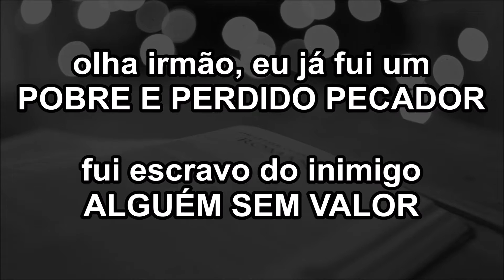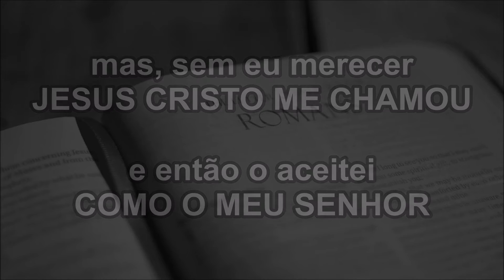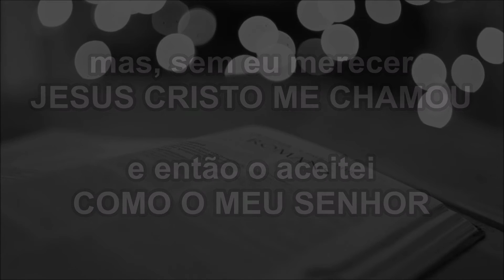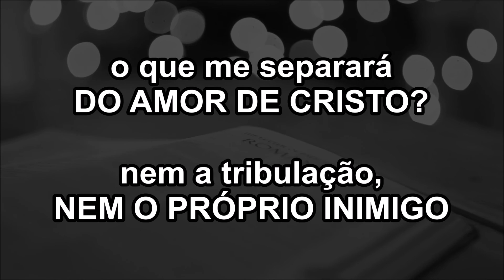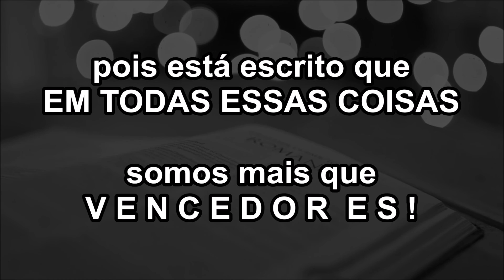Playback | Liberto por Cristo - Patrick Gileade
Playback: Liberto por Cristo
Compositor: Patrick Gileade
*Esta música faz parte do Acústico 1